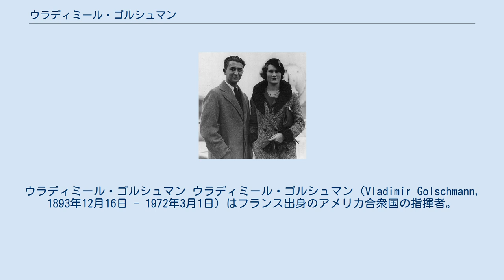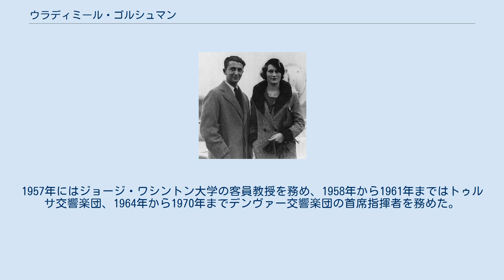ウラディミール・ゴルシュマン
ウラディミール・ゴルシュマン ウラディミール・ゴルシュマン（Vladimir Golschmann, 1893年12月16日 - 1972年3月1日）はフランス出身のアメリカ合衆国の指揮者。
 パリでロシア系ユダヤ人の家庭に生まれる。
幼少時にピアノとヴァイオリンを学び、スコラ・カントルムに進学し、1919年に自らコンサート「コンセール・ゴルシュマン」を企画して同時代の作曲家の作品を積極的に指揮した後、ロシア・バレエ団に指揮者として入団し、1923年まで留まった。
1923年からはアメリカに渡り、1924年にはニューヨーク交響楽協会を指揮した。
 その後はヨーロッパに戻ってフリーの立場で活動したが、1928年から1930年まではスコットランド管弦楽団の首席指揮者を務めている。
1931年にはセントルイス交響楽団に客演したのがきっかけで、このオーケストラの首席指揮者に就任し、25年間、この職に留まった。
1934年にはアメリカに定住することを決意し、1947年に市民権を獲得している。
1957年にはジョージ・ワシントン大学の客員教授を務め、1958年から1961年まではトゥルサ交響楽団、1964年から1970年までデンヴァー交響楽団の首席指揮者を務めた。
 ニューヨークで没。